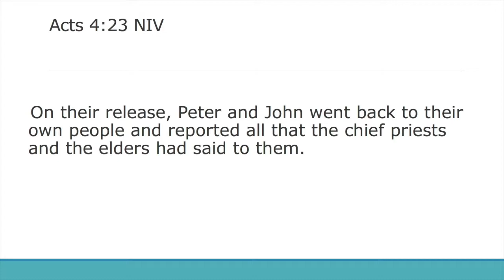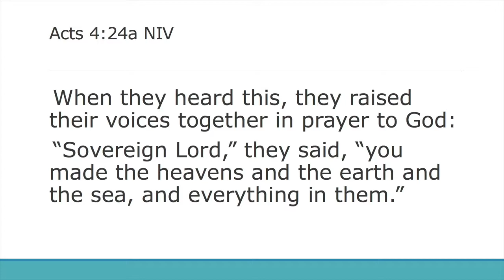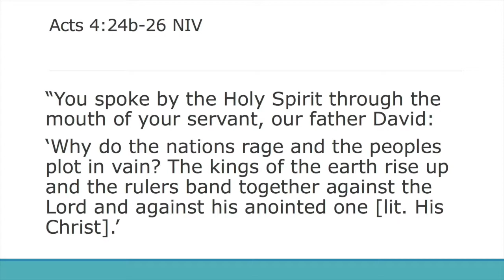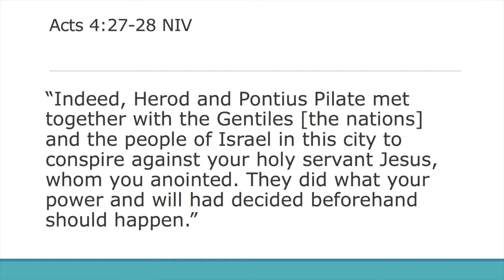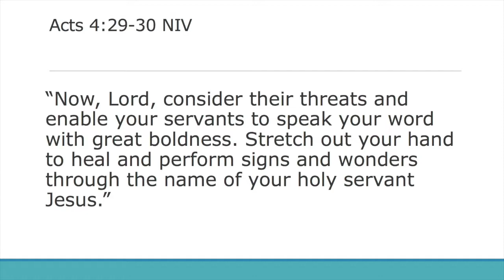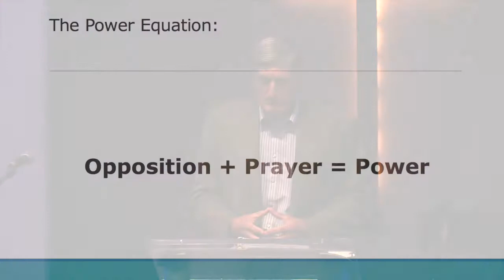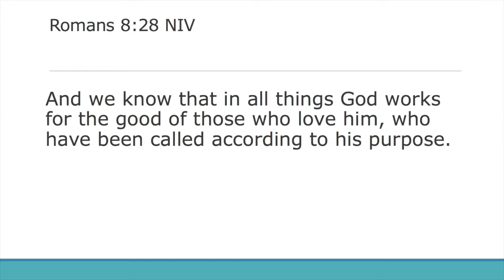The Power Equation (05/27/18)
What can you do when you face opposition, especially opposition to your faith? Luke shows us the way to use God's Power Equation.